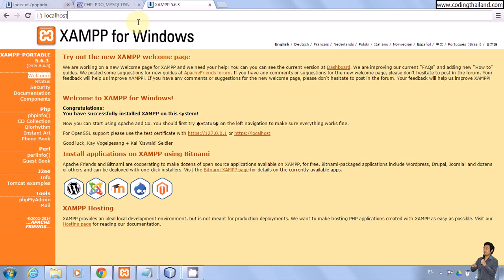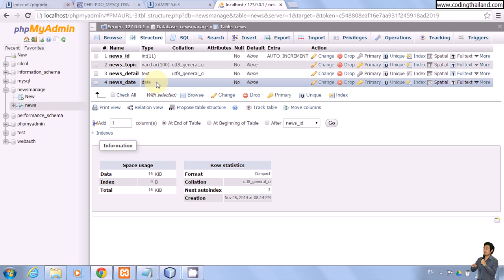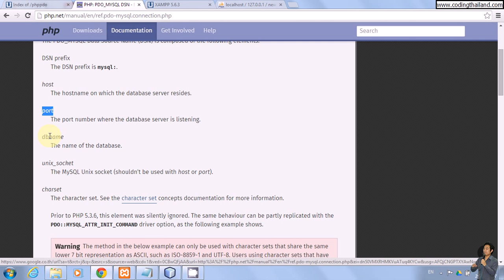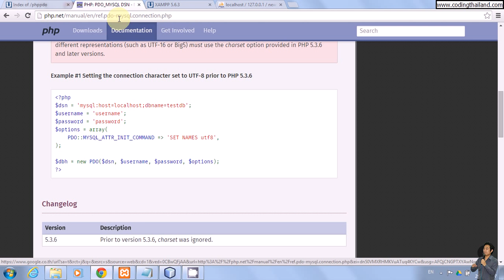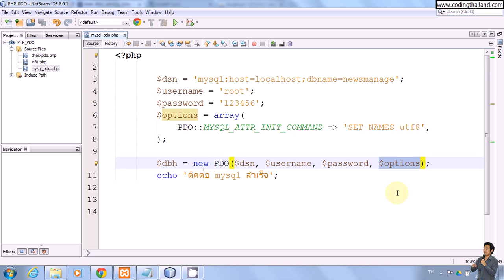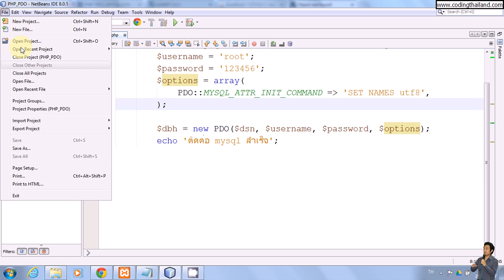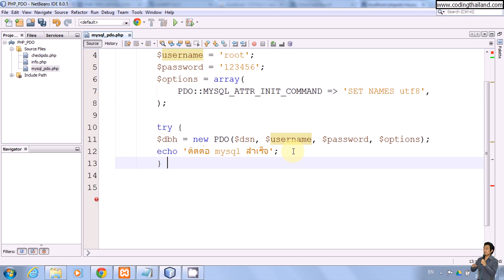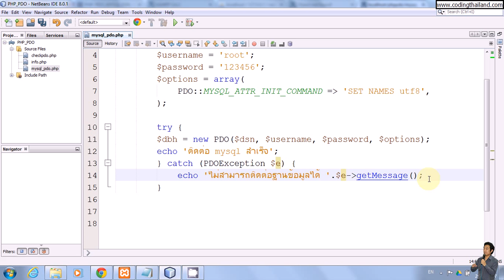ตอนที่ 2 การติดต่อฐานข้อมูล MySQL ด้วย PDO